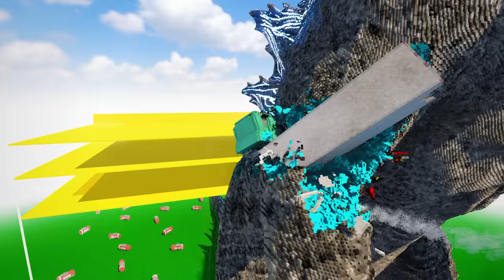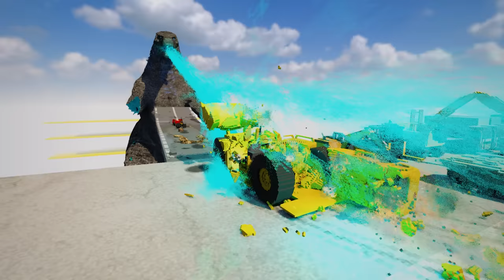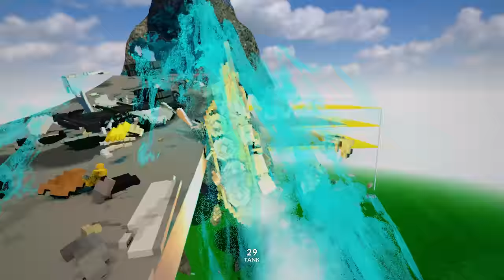Cars vs Godzilla | Teardown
Also, come say hi on discord!
So many people were requesting Godzilla, I just had to do it! Also, this is my 100th video on my channel! Hurray! To celebrate this special occasion and to have some variety in these videos, I made the Character, Godzilla, extra powerful!! So powerful in fact that I don't know if the cars can win this one :D
Godzilla's laser breath is able to destroy everything in its path! The cars just melt away when they come in contact with it! So this should be a super fun video to watch! Make sure to watch until the end for epicness. I made sure to make the laser breath look super cool and behave ultra destructive! I hope you enjoy this video :)